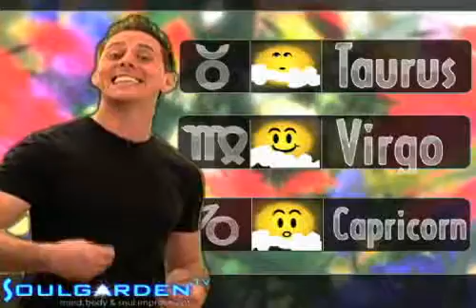AstroWeather - Wednesday - 6/04/2008 - Soul Horoscopes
"Clarifying Our Emotions" All 12 Signs plus your AstroWeather Forecast presented by Soulgarden.tv and Stand Up Astrologer, Christopher Witecki